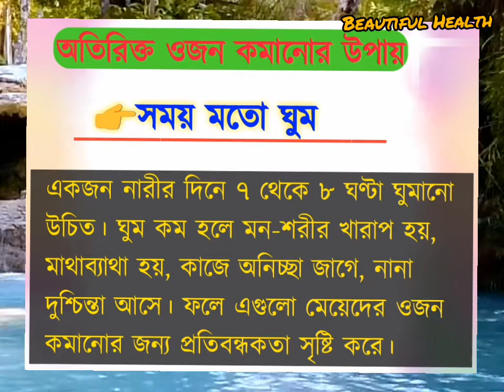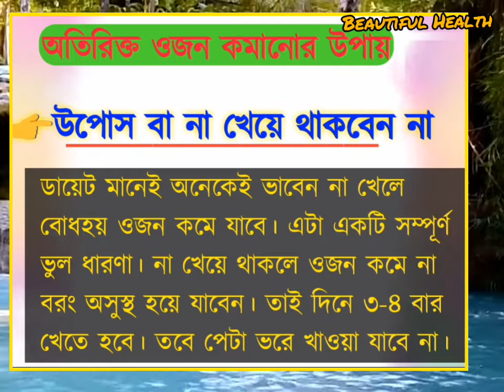Lose weight In a few ways।।অতিরিক্ত ওজন কমান কয়েকটি উপায়ে।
Lose weight In a few ways।।
অতিরিক্ত ওজন কমান কয়েকটি উপায়ে।